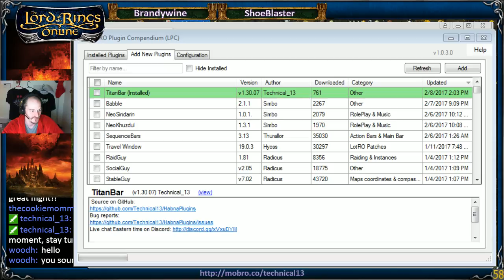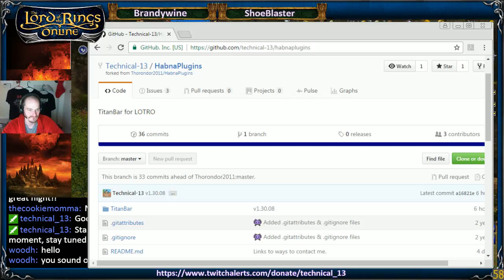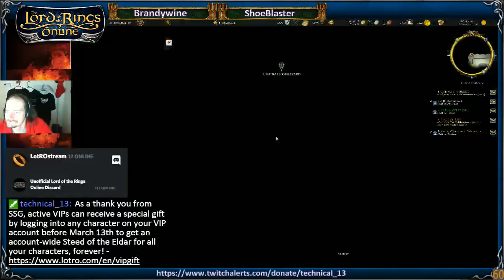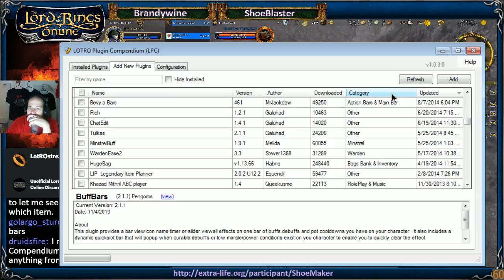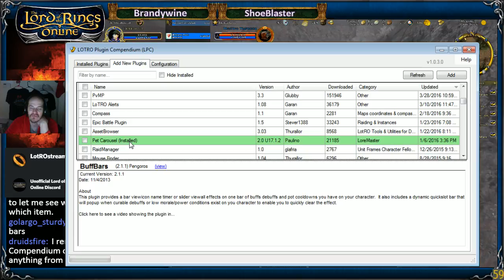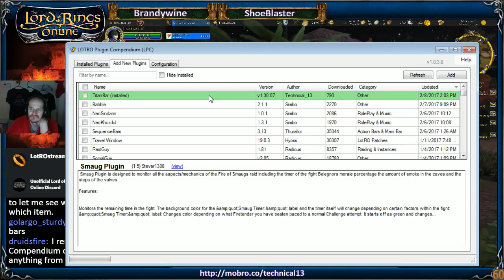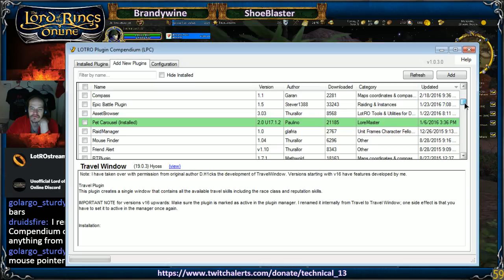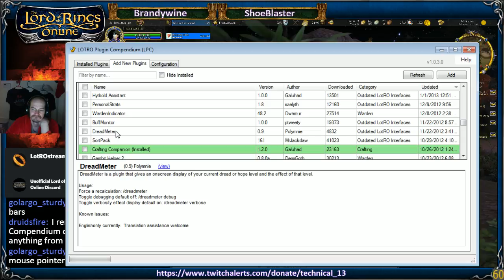Episode 23 - ShoeMaker Streams LotRO